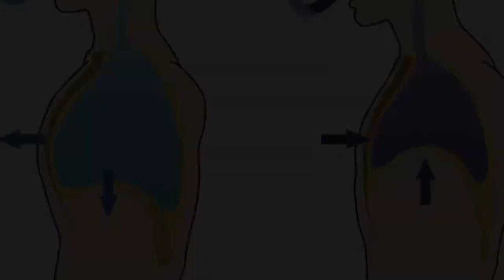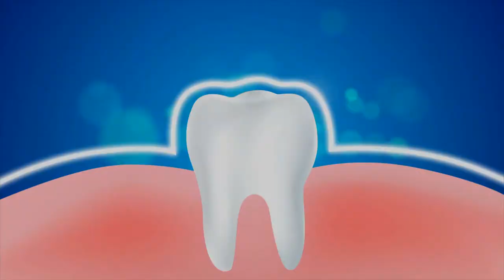EASY WAYS TO GET RID OF BAD BREATH-HOME REMEDIES FOR BAD BREATH FROM MOUTH- मुंह की दुर्गंध का उपचार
EASY WAYS TO GET RID OF BAD BREATH-HOME REMEDIES FOR BAD BREATH FROM MOUTH- मुंह की दुर्गंध का उपचार - ASKIGURU

काबी आप बात करते सेमी सामने वेल इंसान ने अपने नोस पर हाथ रखा क्यूकी आपके मौह से बदबू आराही थी,और फिर सिचुयेशन अचनकसे ऑक्वर्ड हो गयी तो दोस्तो आपको बाद ब्रेत है,यह  मौह मे आगर कॅविटी या कोई भी डेंटल प्राब्लम होती है तो होता है. बाद ब्रेत पेत करब होने से भी होसकता है, और अगर आप के एक्सक्रीशन मोशन बारबार न्ही होंगे तो भी आपको बाद ब्रेत होसकता है. पर दोस्तों आयेज बादने से पहले में आपको याद दिला डू के अगर आपने हुमारे चॅनेल आसकिगुरू को सबस्क्राइब नही किया है तो सबस्क्राइब करके बेल बटन दबड़े जिससे आपको हुमारे लेटेस्ट वीडियोस के अपडेट्स मिलते रहेंगे.